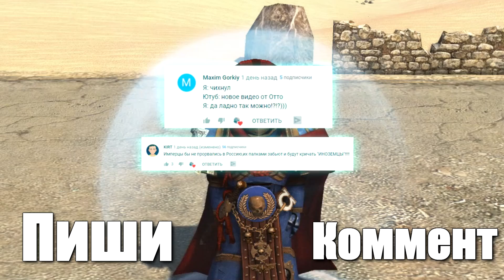Клоны или Гвардия Империума? ► Warhammer vs Star Wars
На ваших экрана зарисовка В Тылу Врага 2 Штурм / men of war star wars !

Сегодня ты узнаешь кто круче, клоны из Star Wars или гвардия Империума из Warhammer 40000! Если что, клоны и гвардейцы будут сражаться в честном бою, без каких-либо "подкруток" и симпатий. Скажу сразу, батенька, у Вас может подгореть :D Но подробнее ты узнаешь в данном видосике!
Это зарисовки в тылу врага 2, детка!
Мод - Star Wars Galaxy at War и Umw40k.
star wars mod !